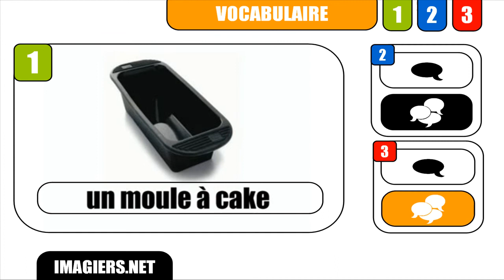[Français] [Vocabulaire] # Un moule à cake